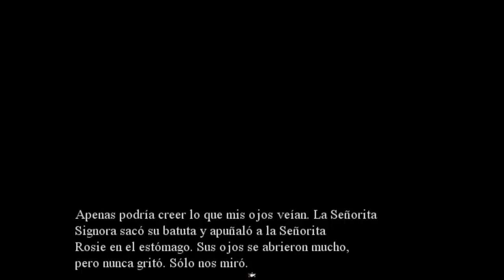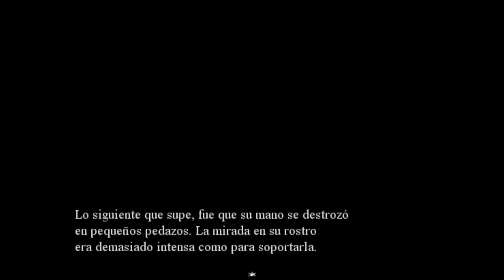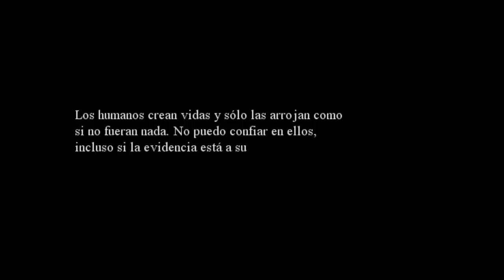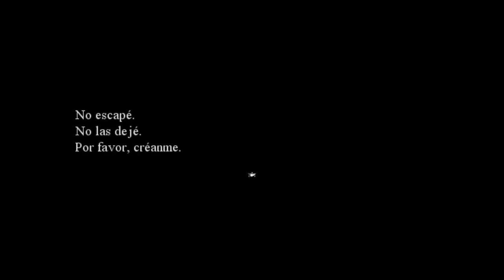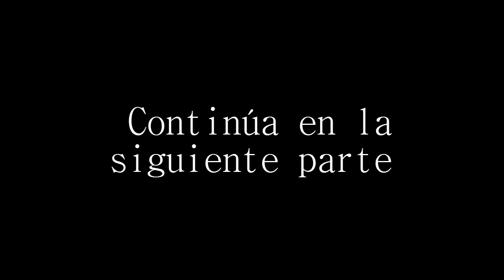Let's play Ringmaster Clause - Episodio 7 - La locura de Rosaura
En este vídeo sabremos la verdad, estando casi a punto de terminar el juego.